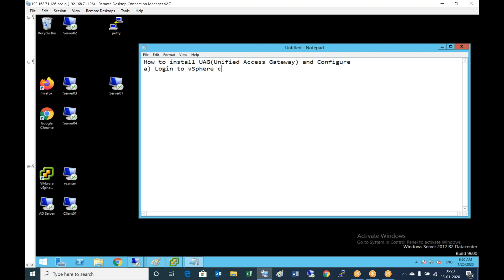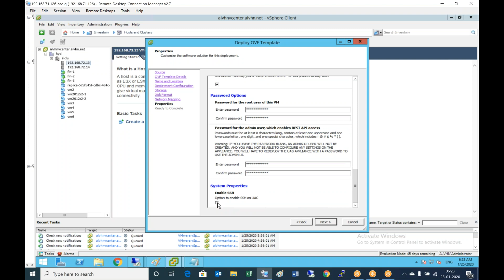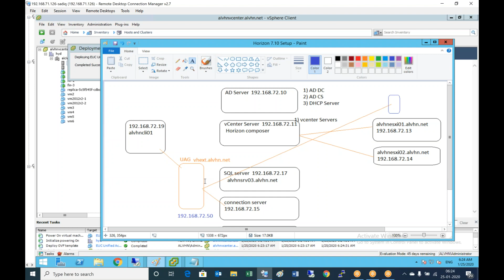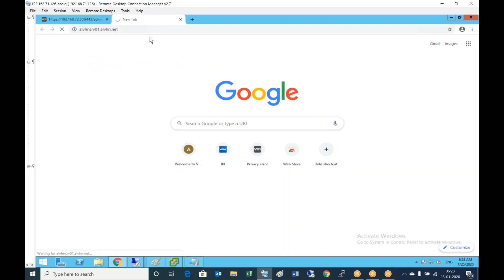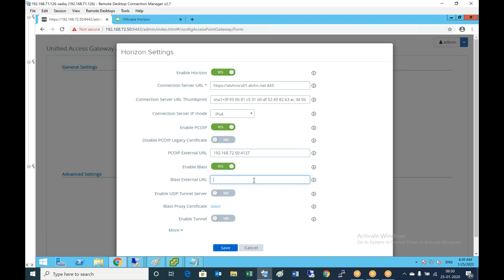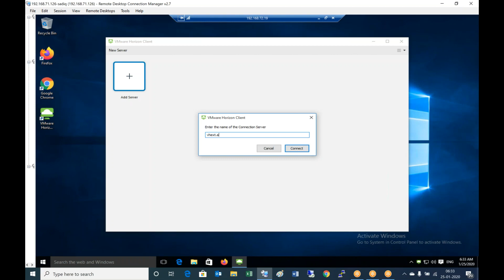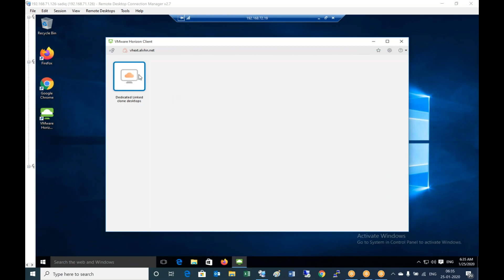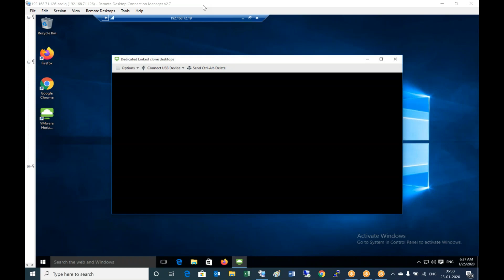How to Configure Horizon UAG